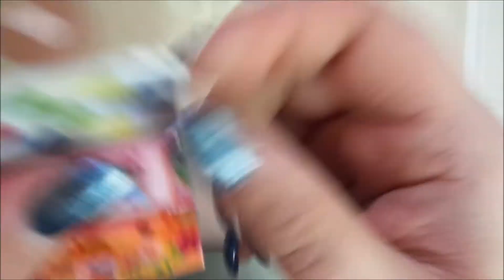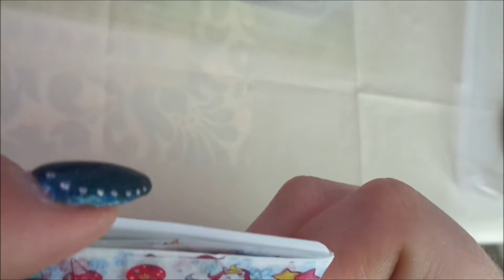Washi Tape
Hallo,

so noch ein Teil meiner Bastelzubehörreihe. Heute meine ganzen Washi Tapes. Und ich sag Euch ich war erstaunt wieviele es schon sind.
Viel Spass